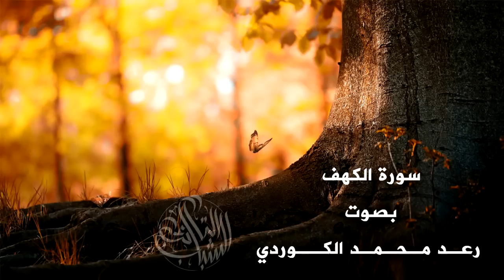صوت هادئ ورهيب سورة الكهف الكاملة القارئ رعد محمد الكردي Sorat Al-kahf جودة عالية HD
بارك الله فيك .رجاءا اذا أعجبك الفيديو  اترك تعليقا أو أعمل اعجاب أو قم بنشر الفيديو. بارك الله فيك .رجاءا اذا أعجبك الفيديو  اترك تعليقا أو أعمل اعجاب أو قم بنشر الفيديو. 👈عن أبي سَعيدٍ الخُدريِّ عنِ النبيِّ صلَّى الله عليه وسلَّمَ أنَّه قال: { مَن قَرَأَ سورةَ الكَهفِ يومَ الجُمُعةِ أضاءَ له من النورِ ما بَينَ الجُمُعتينِ } 👉 صححه الشيخ الالبانى (رحمه الله) ... 🌻سورة [ الكهف] 🌻 أروع صوت هادئ تسمعه في حياتك للقارئ رعد محمد الكردي

فهي لـي ولك ولجميع المسلمين .
اللهم إجعلها صدقة جارية لي ولوالدي وللمسلمين والمسلمات
ولمن اعاننا على نشرها. {اللهم آمين}
ــــــــــــــــــــــــــــــ­­ـــــــــــــــــــــــــــــ­ـ­ـــــــــــــــــــ